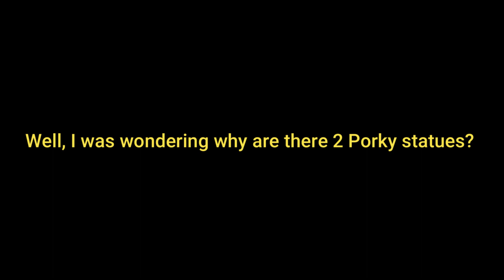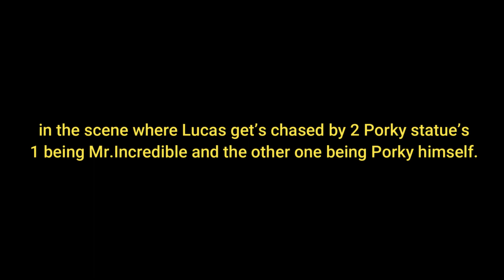Unused footage in Sub Space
Hello! I hope you have a wonderful day today! Hope you like this video

Falconjackson by @DyllonStejGaming